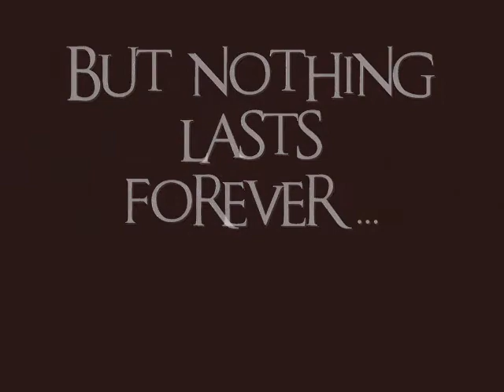[brytyjski-akcent] ZWIASTUN.wmv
Oto jest. Kolejny zwiastun. Nie wyszedł idealnie, ale mogło być gorzej.
Co sądzicie? ♥

Piosenka: Requiem For A Dream - Electric Violinist - Kate Chruscicka